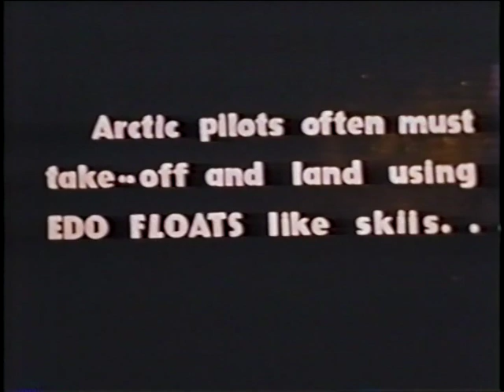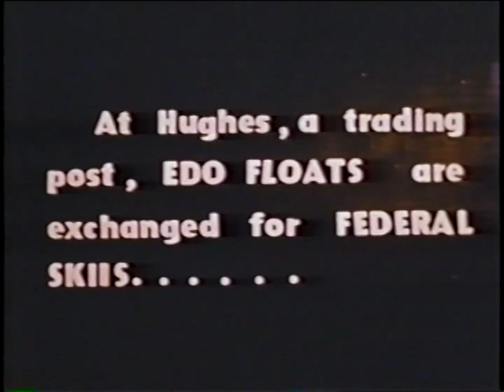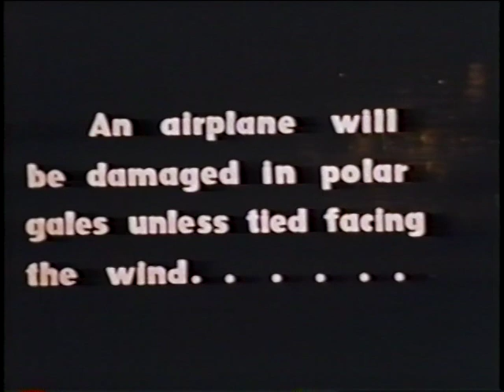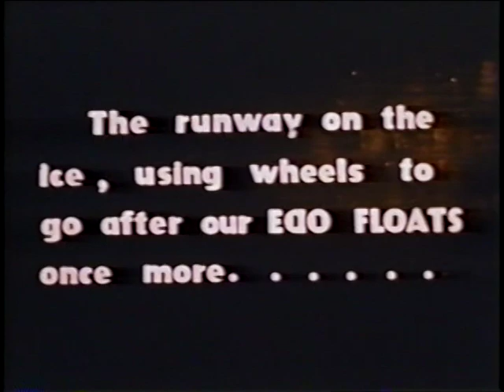Arctic Flying with Bud Helmericks 29min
A 1950's film with poor audio track.  Introduction
By Jay Frey Film Transfer by Dave Quam in 1988 to VHS